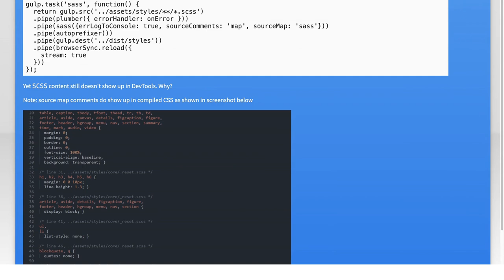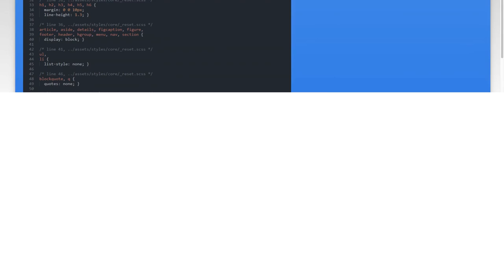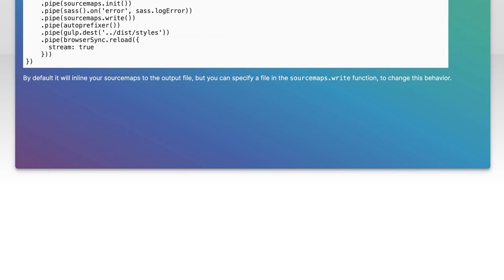Gulp-generated source maps don't work in Chrome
google-chrome: Gulp-generated source maps don&#39;t work in Chrome

Related to: google-chrome, sass, gulp, source-maps